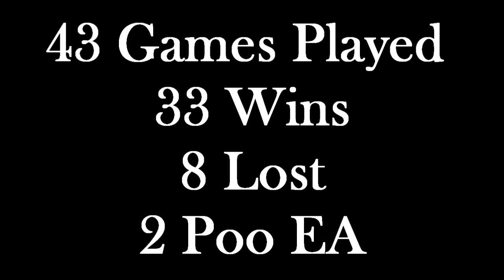FIFA 12 Ultimate Team | Road To TOTY Akinfenwa - Episode 11: Kristof van Hout!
Finally some good opponents

Songs used (in order) :
Intro song is : Miqz ft Veela - Metrion